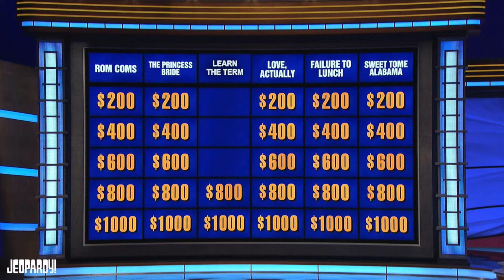Jeopardy Earnest Money